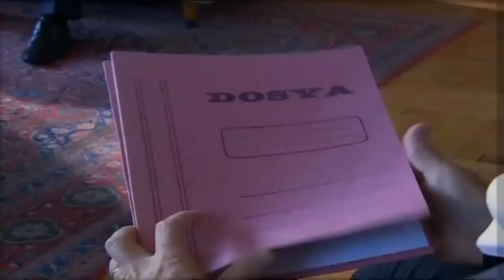Polat & Doğu Bey İlk Karşılaşma - Kurtlar Vadisi